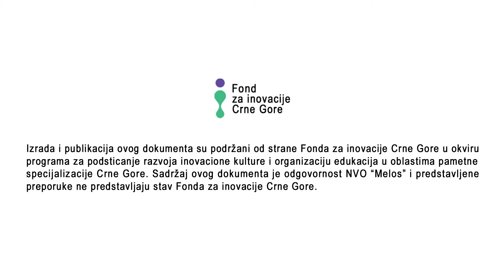Podcast 44 Gost: Aleksandar Plamenac (Vještačka inteligencija i njena upotreba)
Aleksandar Plamenac je rođen u Baru. Nakon osnovne i srednje škole u rodnom gradu, upisuje Prirodno-matematički fakultet i to smjer Računarske nauke. Magistar računarskih nauka postaje 2023. godine, kada i upisuje doktorske studije. U svojoj tezi se bavi problemom novelty detekcije u tekstualnim podacima. Datu tehniku koristi na konkretnom primjeru detekcije govora mržnje. Aleksandar je saradnik u nastavi i doktorand  na Prirodno-matematičkom fakultetu - UCG.

Od 2014. godine je radio kao softver inženjer za više kompanija, gdje se upoznao sa web programiranjem. Osnivač je kompanije „Firenet DOO“ gdje se bavi projektovanjem i realizacijom web i mobilnih aplikacija. Njegove oblasti istraživanja su mašinsko učenje, obrada prirodnih jezika i teorija grafova.

Projekat je finansiran/ko-finansiran od strane Fonda za inovacije Crne Gore u
okviru programa za podsticanje razvoja inovacione kulture i organizaciju
edukacija u oblastima pametne specijalizacije Crne Gore.

Izrada i publikacija ovog dokumenta su podržani od strane Fonda za inovacije Crne Gore u okviru programa za podsticanje razvoja inovacione kulture i organizaciju edukacija u oblastima pametne specijalizacije Crne Gore. Sadržaj ovog dokumenta je odgovornost NVO "Melos" i predstavljene preporuke ne predstavljaju stav Fonda za inovacije Crne Gore.

Voditeljka: Aleksandra Bojić Ivanović
Gost: Aleksandar Plamenac
Video: Dejan Senić, Igor Perčobić
Muzička podloga i obrada zvuka: Muzički studio "Melos", Zorica Vučeljić i Filip Despotović

Produkcija: NVO "Melos", 2024.